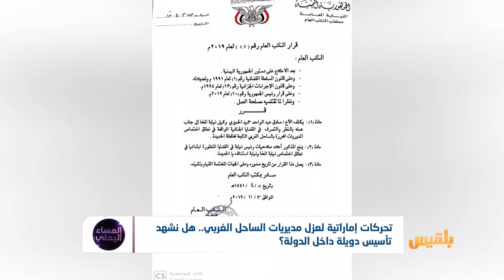تحركات إماراتية لعزل مديريات الساحل الغربي.. هل نشهد تأسيس دويلة داخل الدولة؟ | تقرير: أسامة عادل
من يسيطر على مديريات الساحل الغربي ؟ ما طبيعة تواجد الدولة بمؤسساتها في المديريات التي يقال عنها محررة؟ ما الذي تفعله المليشيا المدعومة من الإمارات في مديريات الساحل ؟..